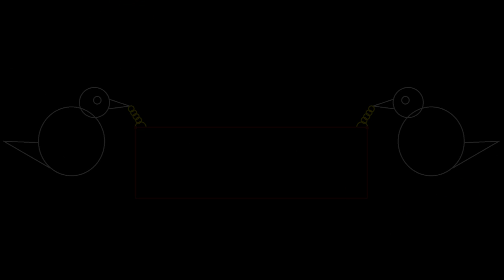Grey-breasted / Kerala Laughingthrush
The Grey-breasted/Kerala Laughingthrush (Trochalopteron fairbanki) is a species of montane laughingthrush endemic to the hills of the Western Ghats south of the Palghat Gap in Southern India. They are not very difficult to find even in tourist towns like Munnar and Kodaikanal. They are very vocal and has a variety of calls and songs. If you stay in the forest where these birds are present, the mornings will generally be filled with continuous calls from all sides.

There is no copyright on this video (except for music) and anyone is free to make use of the visual contents :-)